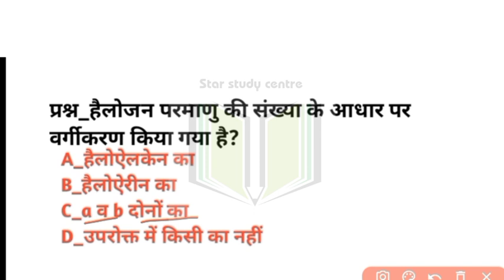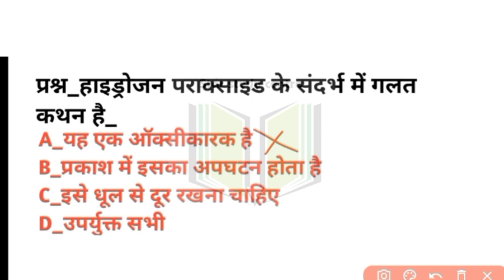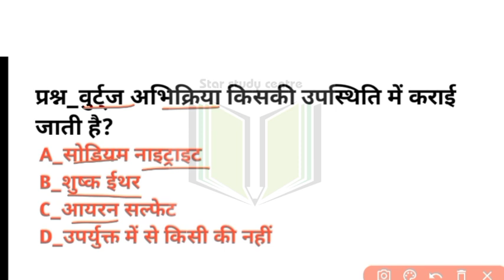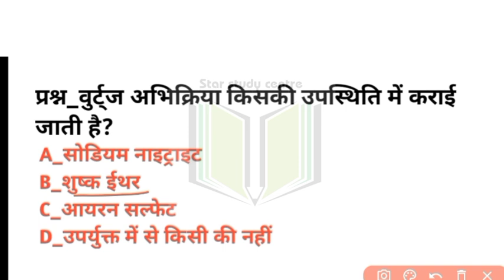Polytechnic online classes 2023 chemistry online classes 2023 -02